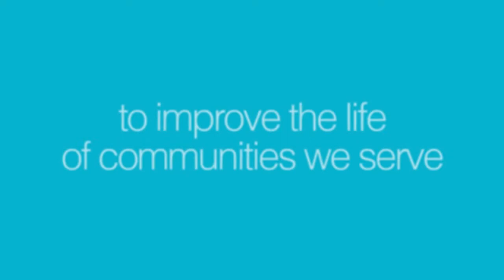Tata Steel: Valueabled Launch Video (HD)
Valueabled, a website by Tata Steel, gives you the unique opportunity to be inspired, motivate others, encourage change and stand up for the values you believe in. It's a common platform  for like-minded individuals to exchange ideas.